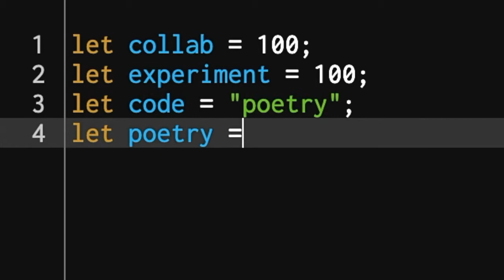CO-PO-JAM Promo | Co(de)-Po(etry) | 15.05.2020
Java Sonnets, C++ Ballads and Python Haikus? Why not!

Join us in India’s first poetry jam featuring poems written in computer code, performed by humans and machines.

Expected Nerd Level for Listeners/Watchers = 0
Nerd Level of Featured Code Poets = Jedi

In this first experiment of co-po-jam we explore code poetry through interactive code poetry, visual code poetry, black out poetry generators. We also explore the world of sentiment analysis in context of literature, speculative fiction through machine learning generated texts, and much more. We will create cutting edge poems in code. We will also perform, collaborate and hang out with humans, machines and other poets at the co-po-jam.